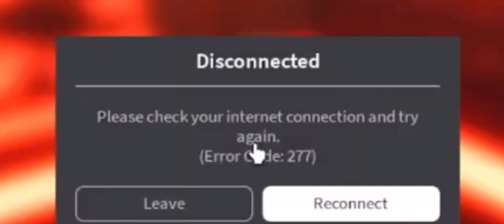(Jailbreak) The Life Of A Criminal (Ep 2) Robbing